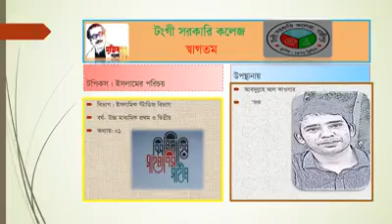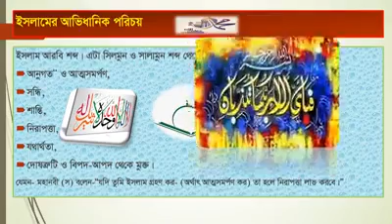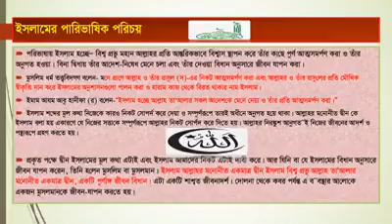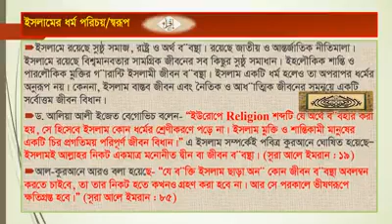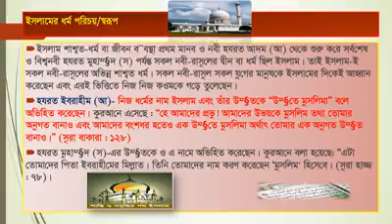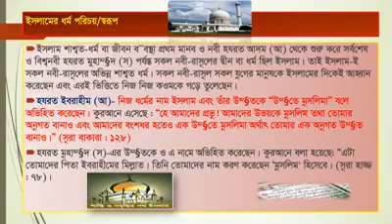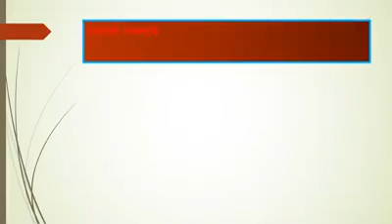ইসলামের পরিচয়। উচ্চ মাধ্যমিক প্রথম ও দ্বিতীয় এবং অনার্স প্রথম বর্ষের শিক্ষার্থীদের জন্য।